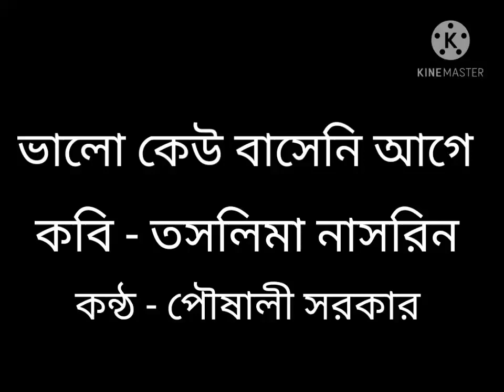এমন ভেঙে চুরে ভালো কেউ বাসে নি আগে....